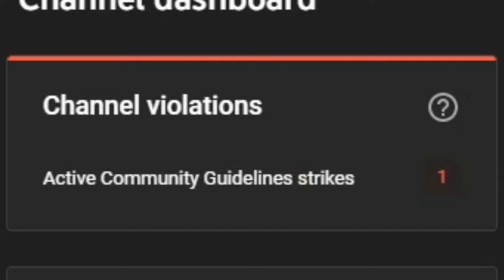I got a guideline strike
Found This Desc From Cruh And Cheetahh I am gonna just copy paste half of this from a Cruh video for keywords Jirz doing the latvian strat block hit on minecraft the bridge while cruh explains not on cruhbridge though parihs edates jirz but thats aight while buckybarr hosts buckytour finals with pavkin and speedtoggled and lmblitz going xin69 on their oof oh and I should probably also put Trycs and Sammygreen and Turtilz and itzglimpse and NotNico and Mellomelt and TapL and Preston and Grian and Stimpy or Marcel or Stimp and Hurtin and AreuMadLoL and Derpled and Doogile and Purpled and I am luvonox confirmed I moonwalk and godbridge sometimes and telly bridge but I suck at it and I am playing on Hypixel and it is NOT minecraft man hunt or manhunt and I am not dream against sapnap badboyhalo and skeppy against 1 or 2 or 3 or 4 or 5 or 6 or 7 hunters and its Not Minecraft But Water Rises or Minecraft But Lava Rises or any other but challenge like that This is NOT a speed run speed runner of Minecraft against a killer assassin and Im gonna steal this from areumadlol he responded to my tweet with this Hypixel YouTubers I enjoy to watch in the Minecraft PVP Hypixel Bedwars Skywars Community are Derpled Cooldude951 Turtilz Evakz Purpled Gamerboy80 SammyGreen Astelic Technoblade RKY Guiny  areumadlol Zyphalopagus Zyph iTMG Target3DGaming no way Jonah Ryan 1v1 Manhunt Youtubers I can not think of anything else to put thanks bye love you :)